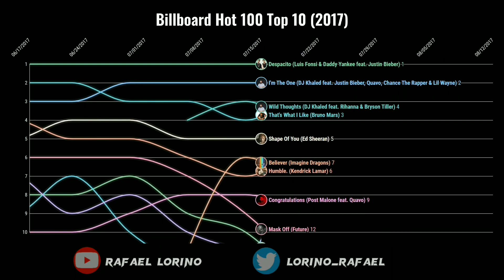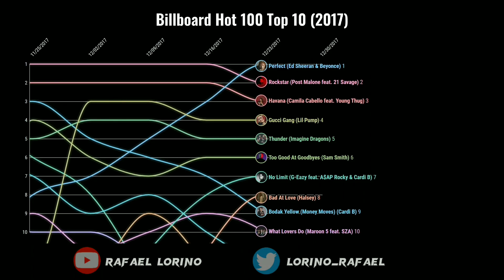Billboard Hot 100 Top 10 (2017)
Top 10 songs every week from Billboard Hot 100 (Year 2017)

Starboy (The Weeknd feat. Daft Punk)
Black Beatles (Rae Sremmurd feat. Gucci Mane)
Bad And Boujee (Migos feat. Lil Uzi Vert)
I'm The One (DJ Khaled feat. Justin Bieber, Quavo,
Chance the Rapper and Lil Wayne)
Despacito (Luis Fonsi and Daddy Yankee feat. Justin Bieber)
Look What You Made Me Do (Taylor Swift)
Bodak Yellow (Money Moves) (Cardi B)
Rockstar (Post Malone feat. 21 Savage)
Perfect (Ed Sheeran & Beyonce)